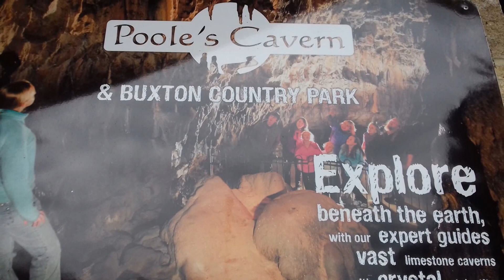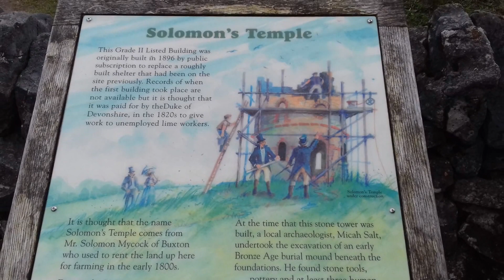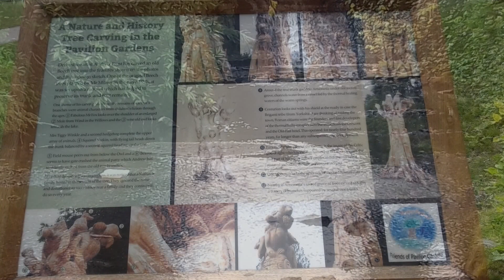High peak wander ..caves ...temples ..and gin festivals..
Short vid of our bank holiday wander around Buxton in the high peak ..Derbyshire ...no camping or tramper van ...just a night at the palace hotel after a night on the lash